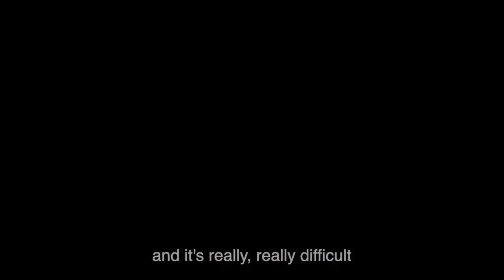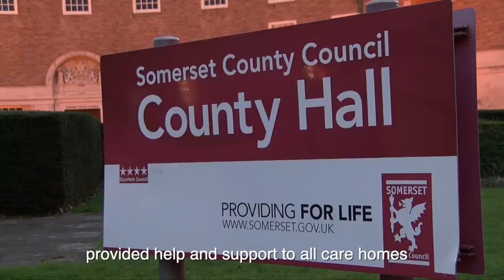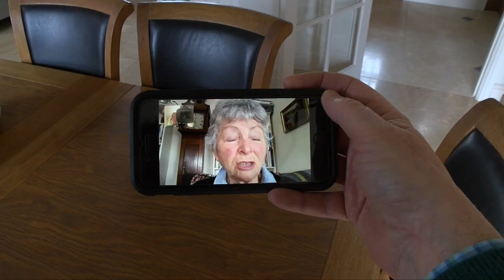Somerset Covid Catch-Up - Week 10: Coronavirus and care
In this week's special extended Covid Catch-Up, former BBC correspondent Clinton Rogers meets the extraordinary care staff who have experienced first hand the devastating impact of coronavirus but continue to go above and beyond to look after their care home 'family'